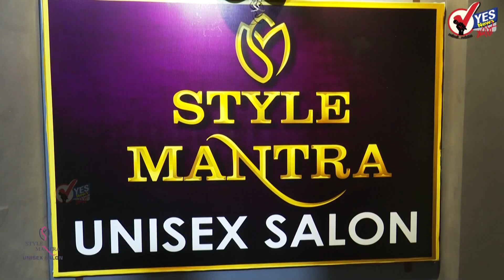पुल्ली कन्या प्रशालेत मराठी दिन उत्साहात संपन्न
लाभले आम्हास भाग्य बोलतो मराठी माय मराठी तुझिया चरणी तन मन धन मी वाहियले. माझ्या मराठी मातीचा लावा ललाटास टिळा. अशी मराठी भाषेचे एकाहून एक स्फूर्तिदायी गौरव गीतांचे गायन करत पुल्ली कन्या प्रशालेच्या विद्यार्थिनींनी कुसुमाग्रजांना आदरांजली वाहिली.
पूर्व भागातील तेलुगू भाषिकांच्या घराघरात माय मराठी नांदते याची प्रचिती यावेळी आली.
27 फेब्रुवारी मराठी राजभाषा गौरव दिनानिमित्त आयोजित करण्यात आलेल्या या कार्यक्रमाच्या अध्यक्षस्थानी पद्मशाली शिक्षण संस्थेचे विश्वस्त पांडुरंग दिड्डी होते . सुप्रसिद्ध निवेदिका श्वेता हुल्ले प्रमुख पाहुणे म्हणून उपस्थित होत्या. विश्वस्त विजयकुमार गुल्लापल्ली यांच्या प्रमुख उपस्थितीत हा कार्यक्रम संपन्न झाला.
कोविड 19 च्या प्रादुर्भावामुळे गेल्या दोन वर्षांपासून विद्यार्थिनींना कोणत्याही उपक्रमात प्रत्यक्ष सहभागी होता आले नाही . मराठी राजभाषा गौरव दिनानिमित्त विविध उपक्रमात मुलींना सहभागी होऊन त्यांच्या कलागुणांना वाव मिळावा या हेतूने या कार्यक्रमाचे आयोजन केल्याचे मुख्याध्यापिका गीता सादुल यांनी प्रास्ताविकात सांगितले . कथा , आत्मचरित्र , कविता , कादंबरी या विविध साहित्य प्रकाराची ओळख करून देणारे लघुनाट्य , प्लास्टिक बंदी या विषयावर भारुड , अभंग , ओव्या  , स्फूर्तिदायी गीते , कविता यांचे गायन , जलदिंडी या विषयावर भित्तीपत्रक , अनेक विषयावर प्रतिकृती व तक्ते देखील विद्यार्थिनींनी यावेळी सादर  केले. महाराष्ट्रीयन वेशभूषा परिधान करून मातृभाषेचा गौरव दिन मोकळ्या वातावरणात साजरा करण्यात आला . बऱ्याच दिवसानंतर मुक्तपणे कार्यक्रमाचा आनंद लुटण्याची संधी मिळाल्याने मुलींच्या चेहऱ्यावर आनंद ओसंडून वाहत होता.  मराठी विभागाचे शिक्षक ज्योत्स्ना रणदिवे , कविता पाटील , छाया गंडी , सुभाष जाधव , रंजना दंडी यांनी या सर्व विद्यार्थिनींना मार्गदर्शन केले.
शालेय जीवनात विद्यार्थ्यांना वक्तृत्व , नाटक , पथनाट्य , निवेदन अशा विविध उपक्रमात सहभागी होण्याची संधी मिळाल्यास मुलांचा आत्मविश्वास वाढतो त्याचप्रमाणे स्पष्ट उच्चार व नेमकेपणाने बोलण्याची सवय लागते. वक्तृत्वशैली  विकसित करण्यासाठी वाचनाचा छंद असावा त्याचबरोबर वाचलेल्या भागाचे मुद्दे लिहून काढावे असा मोलाचा संदेश प्रमुख पाहुण्या श्वेता हुल्ले यांनी दिला. शाळेच्या माजी विद्यार्थीनी  असलेल्या श्वेता ताई यांनी यावेळी सायकल बँक योजनेसाठी  सायकल भेट देऊन कृतज्ञता व्यक्त केली.
अध्यक्षीय समारोप करताना विश्वस्त पांडुरंग दिड्डी यांनी तेलुगू मातेच्या पोटी जन्माला आलेल्या लेकींना मराठीचा लळा लावलेल्या माय मराठीला राजभाषेचा दर्जा प्राप्त व्हावा असे प्रतिपादन केले.
हा कार्यक्रम यशस्वीपणे पार पाडण्यासाठी उपमुख्याध्यापक युवराज मेटे व पर्यवेक्षिका प्रणिता सामल यांनी परिश्रम घेतले. सर्व शिक्षक व शिक्षकेतर कर्मचारी यांचे सहकार्य लाभले. वर्षा सपळे यांनी उत्कृष्ट सूत्रसंचालन केले तर अमोल गुंजकर यांनी आभार मानले.